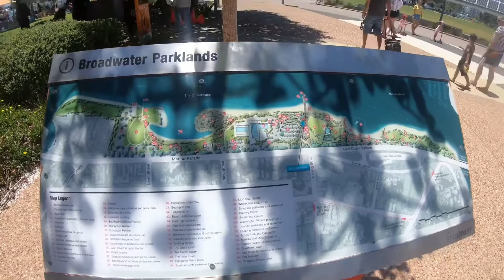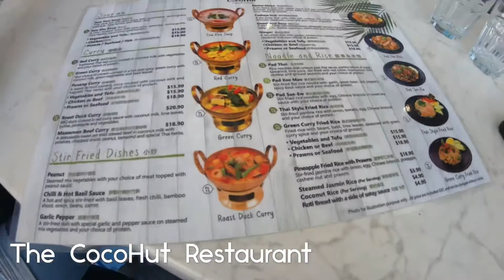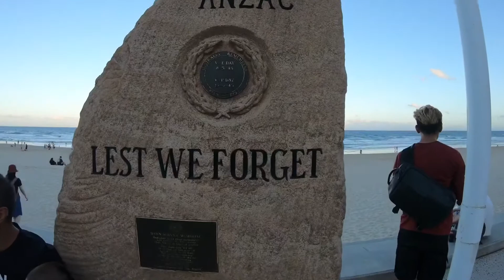Day 4 | Very Beachy Day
Aussie Trip MYSG | 25 Dec 2018 - 1 Jan 2019